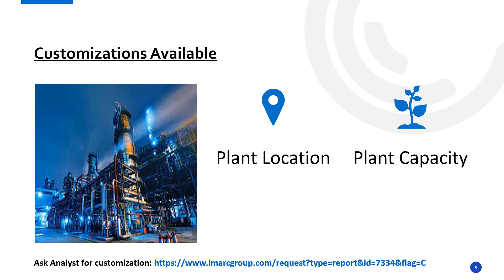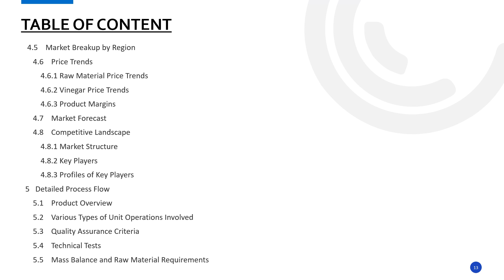Detailed Project Report on Setting up Vinegar Manufacturing Plant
Establishing a vinegar manufacturing plant involves various aspects selecting an appropriate location, acquiring necessary machinery, and ensuring a consistent supply of raw materials, etc. Emphasizing quality control and operational efficiency is crucial to meet market demands and remain competitive.

This study provides detailed information about setting up vinegar manufacturing plant, as follows:
Project Economics
Certification Requirement
Key Success and Risk Factors
Strategic Recommendations

IMARC Group
134 N 4th St. Brooklyn, NY 11249, USA